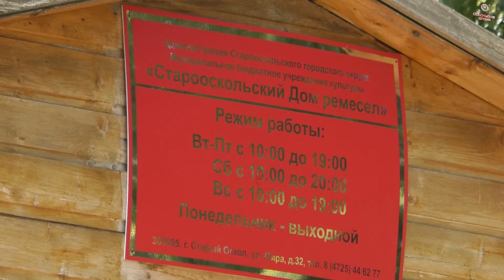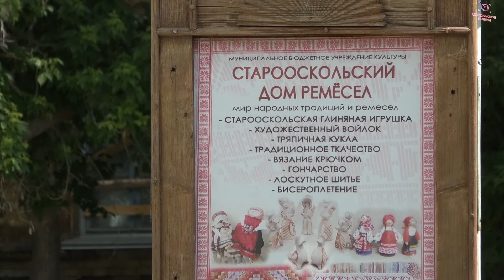"Этномир слободы Казацкой". Горн для Дома ремёсел.